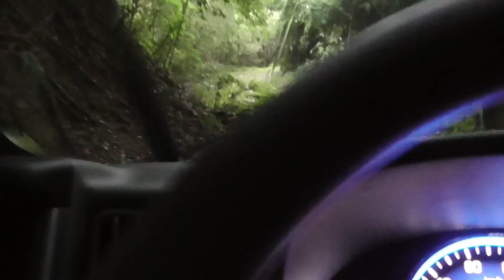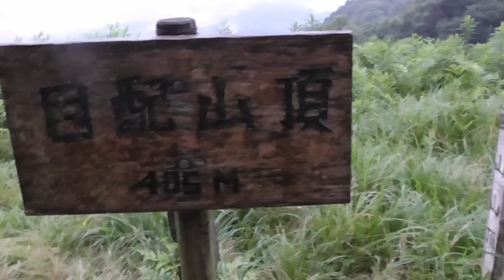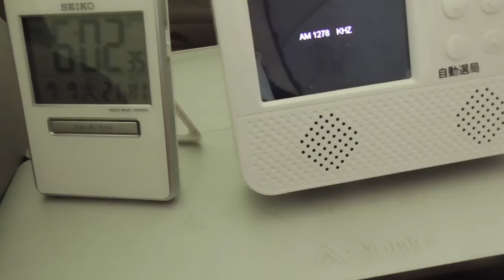2015 7/6～7 目配山で雨野営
筑前町の目配山の頂上で野営してきました。